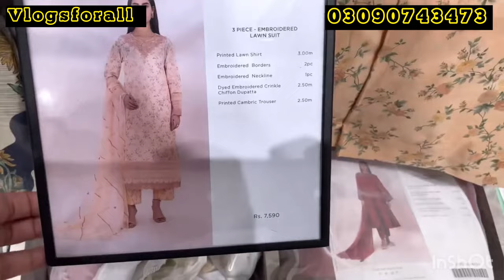Sapphire Flat 50 Mega Dhmaka Sale Alert